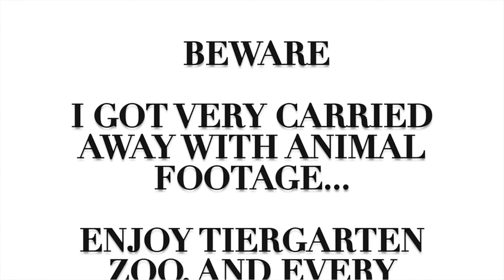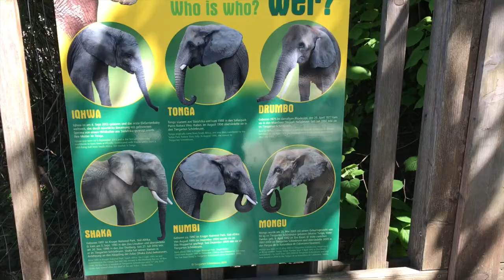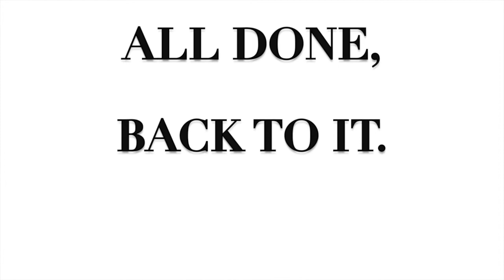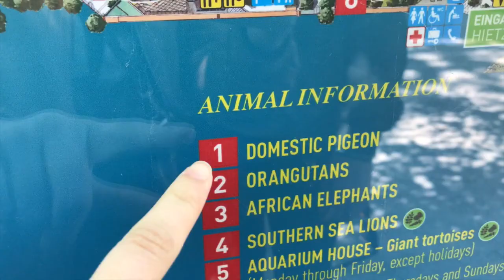VIENNA Travel Vlog. | Interrail 2017 | Just Jolie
LOTS OF INFO DOWN BELOW!
Part 4 of my Interrail journey!

We had a short one day stay in Vienne but it was one of our favourites of all! We spent our day on the grounds of Sconbrunn Palace, full of beautiful gardens, fountains, ponds.. and a ZOO! Tiergarten zoo was absolutely amazing - I would recommend it to everyone and anyone!